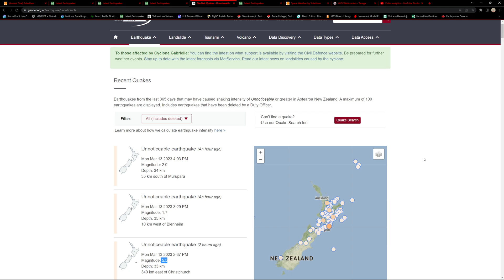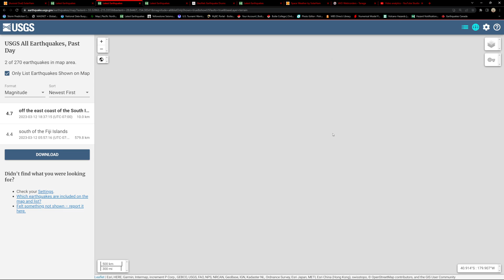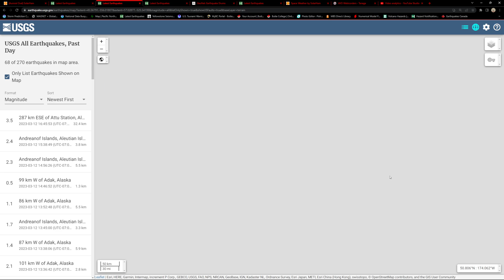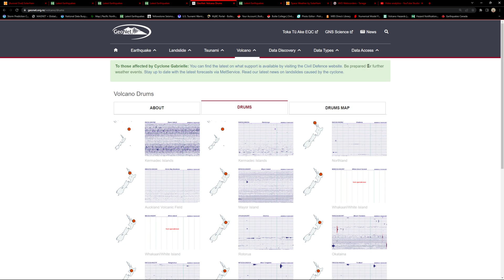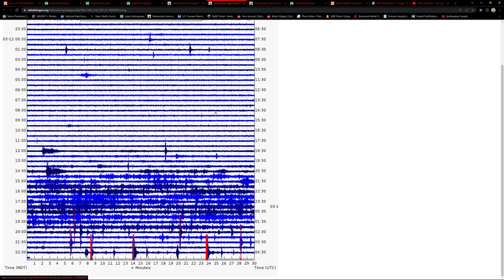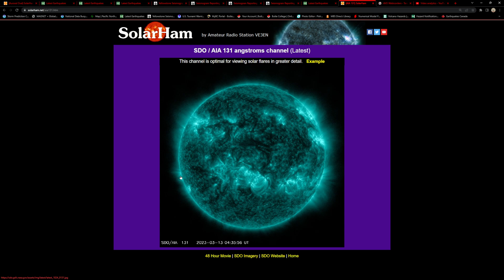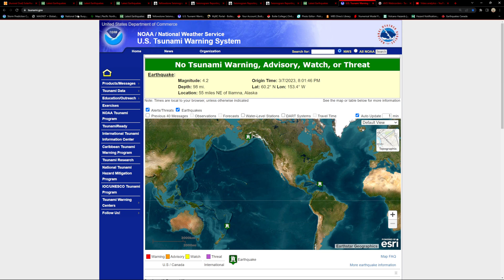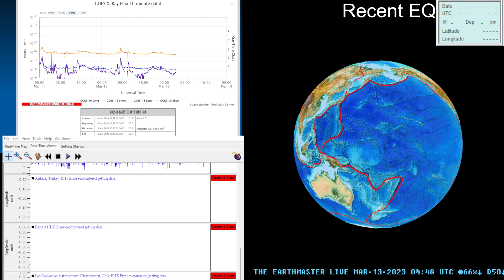Odd 4.7 Earthquake off New Zealand area. Watch for further movement. Earthquake update. Sun. night